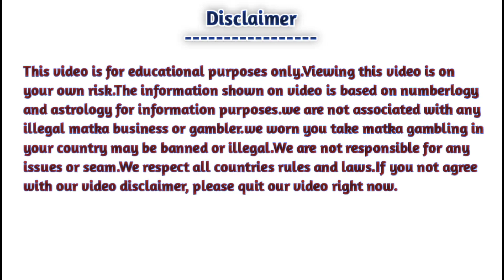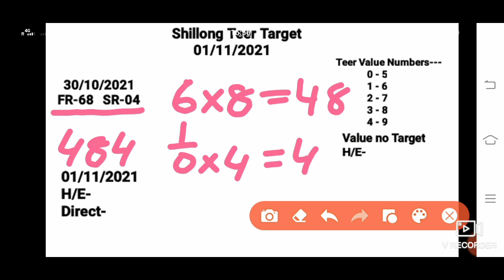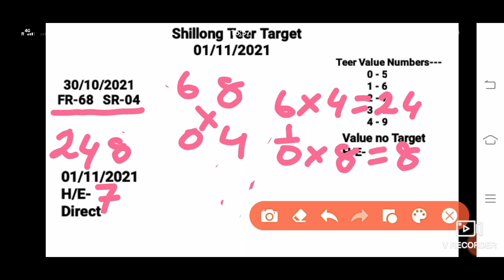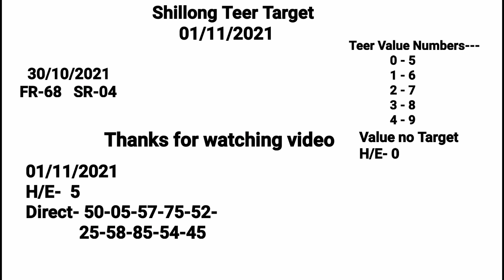01/11/2021 || Shillong Teer Target Number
Nightteer target number
shillong night teer target number house and ending number